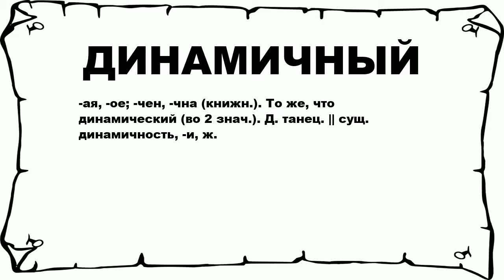ДИНАМИЧНЫЙ - что это такое? значение и описание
Хочешь знать что значит ДИНАМИЧНЫЙ? тогда слушай до конца.

 -ая, -ое; -чен, -чна (книжн.). То же, что динамический (во 2 знач.). Д. танец. || сущ. динамичность, -и, ж.